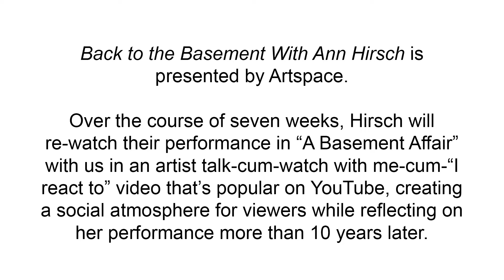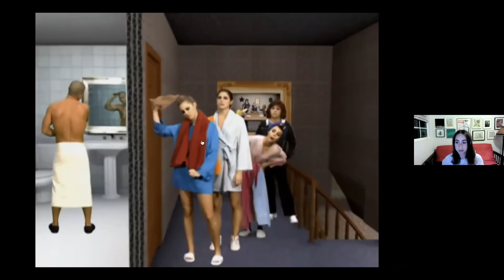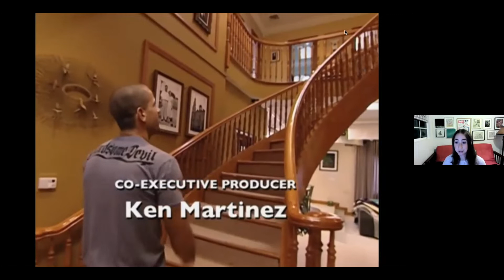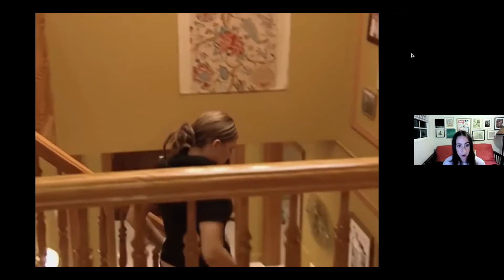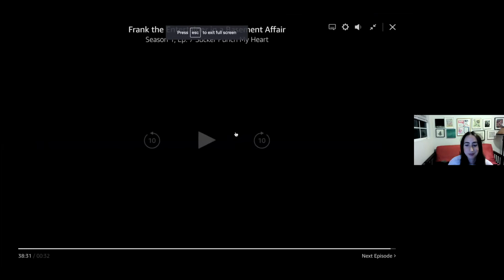Back to the Basement with Ann Hirsch ep. 7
Artspace Peterborough is excited to present Back to the Basement with Ann Hirsch

Ann Hirsch is a video and performance artist who works at the crossroads of technology, popular culture, feminism, and shame.

In 2010, Ann Hirsch intercepted VH1 hit reality TV dating show “Frank the Entertainer in a Basement Affair”. As “Annie”, Hirsch performed as one of fifteen women trying to win over Frank Maresca, himself a former reality TV contestant on “I Love New York 2” and “I Love Money”.

Over the course of seven weeks, Hirsch will re-watch their performance in “A Basement Affair” with us, in an artist talk-cum-watch with me-cum- ”I react to” video that’s popular on YouTube, creating a social atmosphere for viewers while reflecting on her performance more than 10 years later.